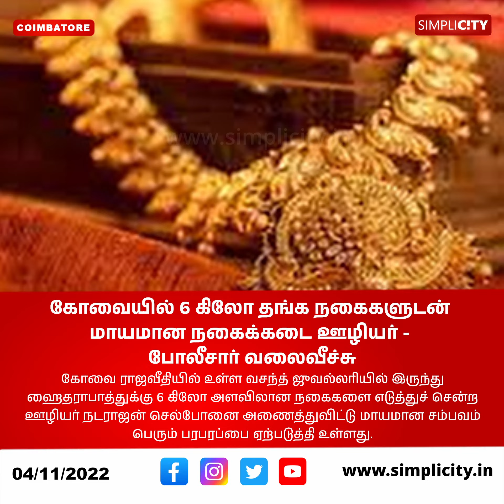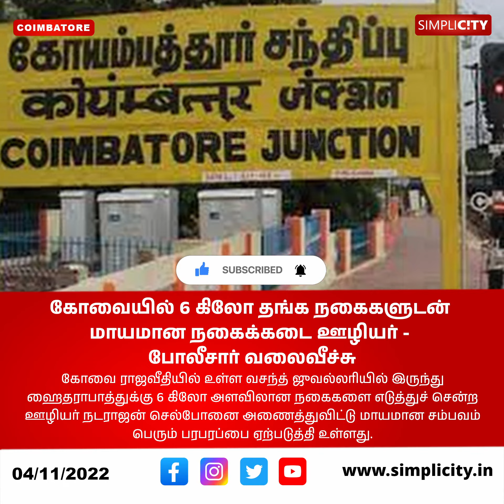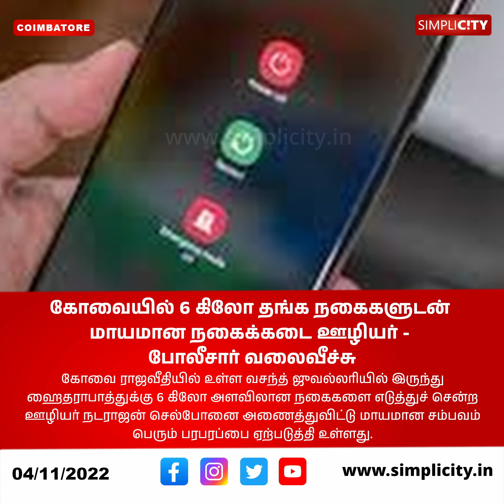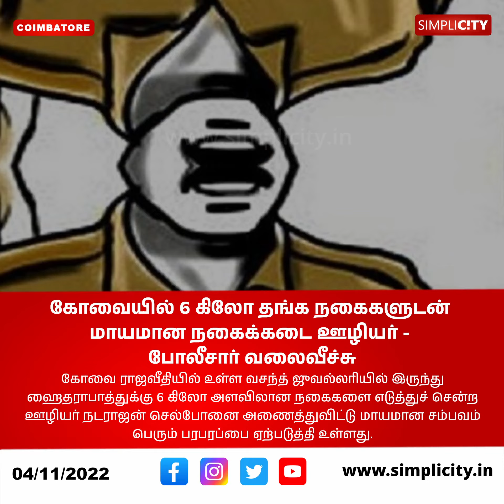கோவையில் 6 கிலோ தங்க நகைகளுடன் மாயமான நகைக்கடை ஊழியர் - போலீசார் வலைவீச்சு